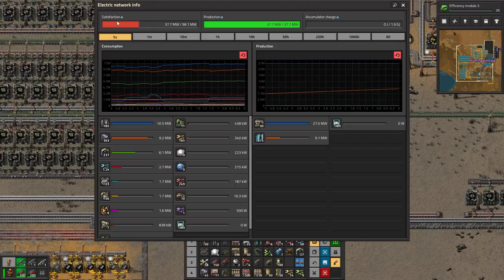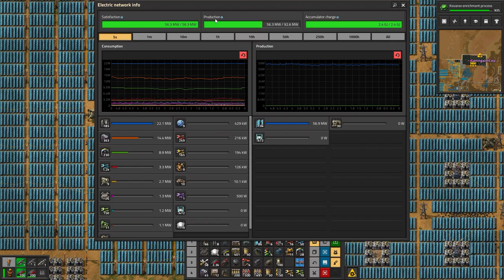Were Running low on Power | Lets Play | Factorio | S1E37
Want to Support me in our Adventure on YouTube? Thank you so much :)